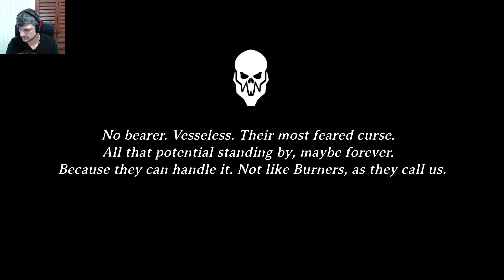Godstrike - Demo Playthrough (Recorded Live)